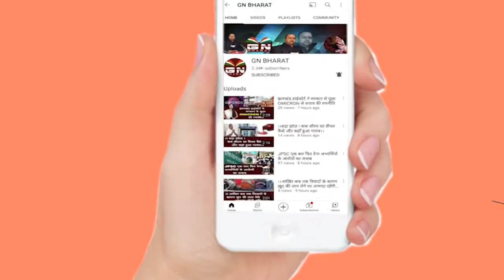नहीं रही स्वर कोकिला Lata Mangeshkar, जानिए उनकी कुछ अनसुनी